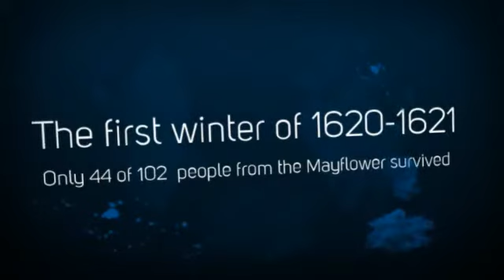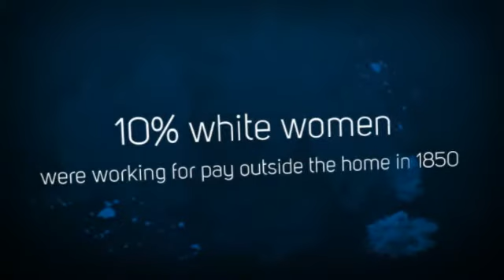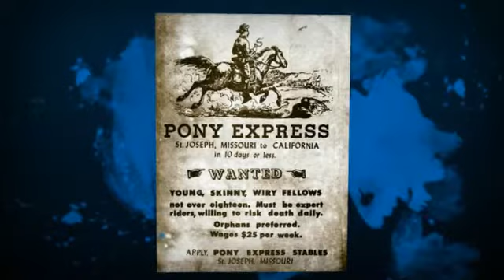Kristen Newcombe History 1A Course Survey